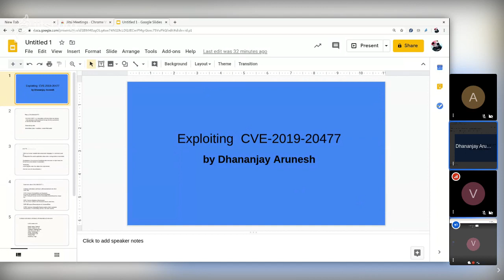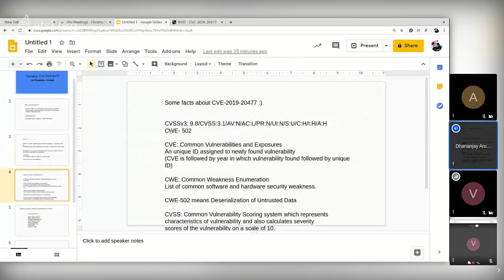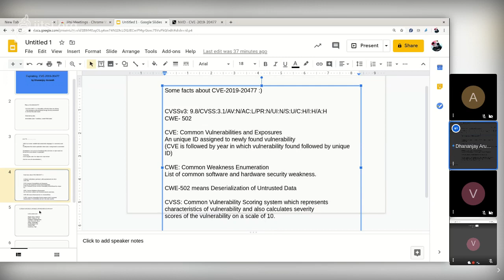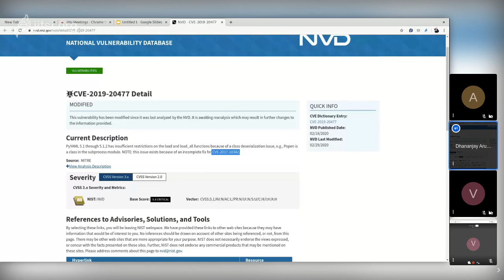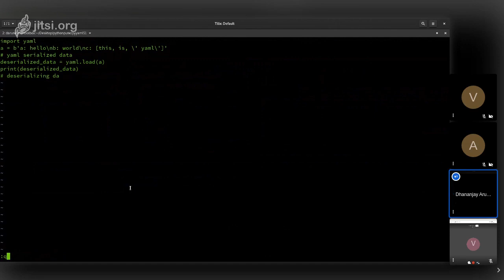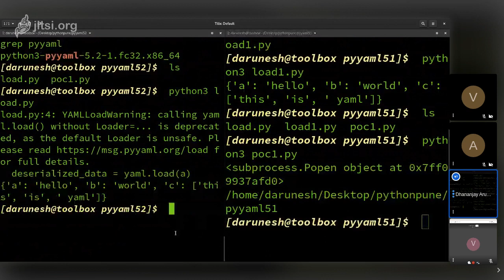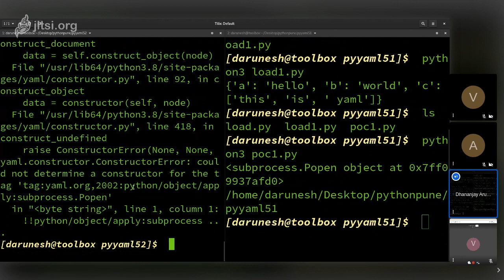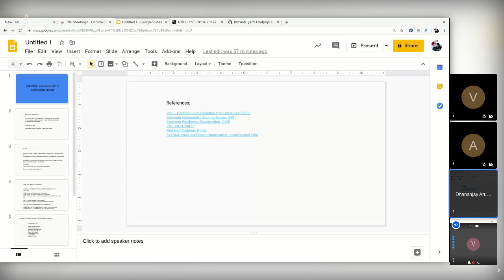Understanding CVE-2019-20477 of PyYAML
* **Speaker**: Dhananjay Arunesh
  * **Description**: In this talk Dhananjay covers few basics about
    CVEs. He talks about CVE score and how few code combinations and a
    partially fixed CVE in PyYAML library resulted in another CVE. He
    then talks about how to fix it if someone's code is using those
    combinations.
  * **References**:
    * [Slides](# "Link to the slides will be added soon.")

Note: the slides may have different copyright and license.